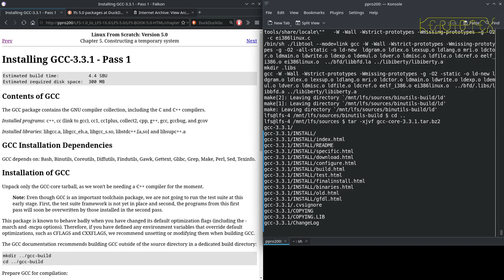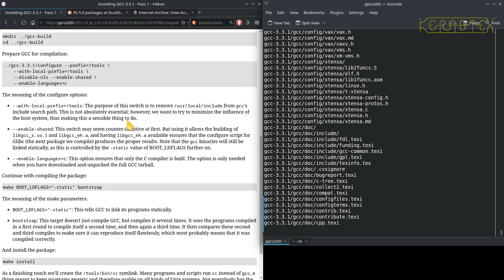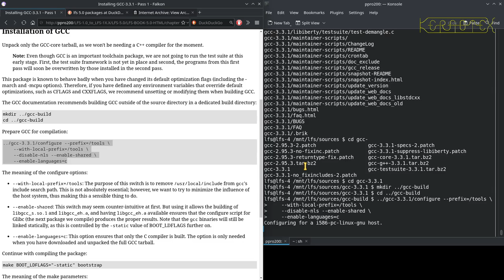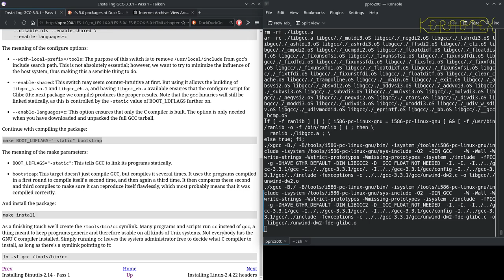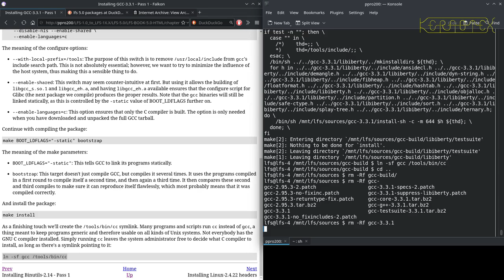04 Chapter 5: Gcc-3.3.1 Pass 1 - Linux From Scratch 4.0 to 5.0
The first pass of Gcc in the temporary tool system is built.